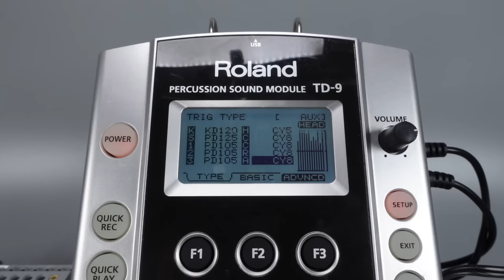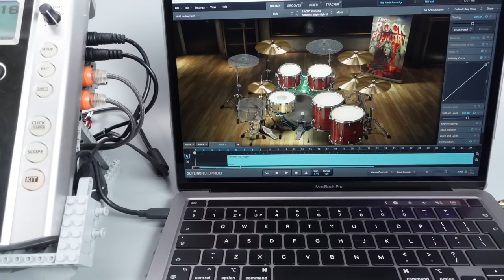Can Lego Play the Drums?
​Building and testing a Lego Technic drum machine that triggers an electronic drum soundmodule and drumming production software.

Chapters:
00:00 Principles
00:44 Mechanics
02:34 Belt
03:11 Test
04:01 Song Quiz

DB25 Connector
MIDI USB Cable

Camera used for this video
Microphones used for this video